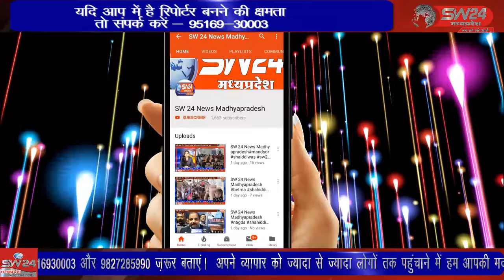मास्टर ट्रेनर का प्रशिक्षण जिला स्तरीय मास्टर ट्रेनर द्वारा प्रशिक्षण दिया गया। jhabua 04_06_2022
SW 24 News Madhyapradesh jhabua 04_06_2022
त्रि-स्तरीय पंचायत निर्वाचन हेतु मतदान दल विकासखंड स्तरीय मास्टर ट्रेनर का प्रशिक्षण जिला स्तरीय मास्टर ट्रेनर द्वारा प्रशिक्षण दिया गया। झाबुआ से अल्बर्ट मंडोरिया की रिपोर्ट